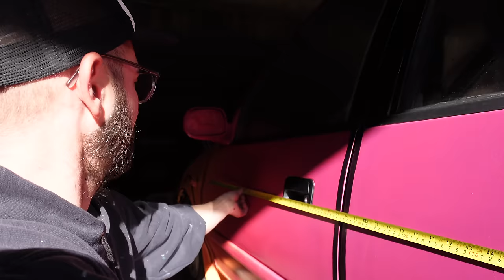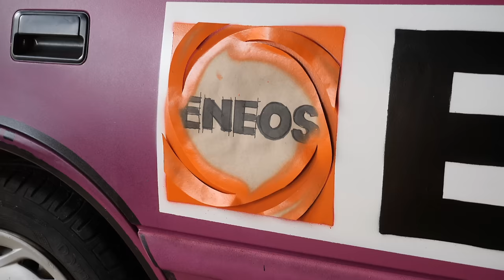Vettünk egy régi Suzuki Swiftet, és csináltunk belőle valami nagyon menőt - Check Engine Garázs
Hamarosan indul az új sorozatunk, amibe valami nagyon látványos autót szerettünk vvolna. Hogy mi lesz az új sorozatban, az egyelőre legyen titok, de az autó maga elég jól sikerült